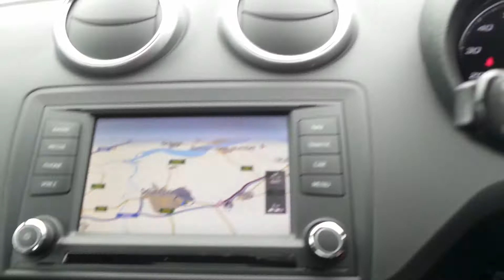FT17BZH - SEAT Ibiza 1.2 Tsi 90PS Fr Technology 5dr